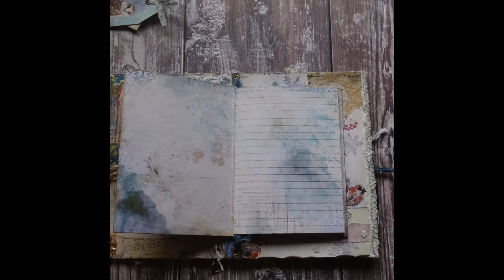magical witchy winter envelope flip out folder and journal (Sold, thank you)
Today I am sharing a folder made from envelopes with a magical winter theme,with lots of mixed media,collage, a vellum accordian folder, embellishments and ephemera,purposely aged and grungy.Inside is a small journal.

Thanks to Tania from Tatty Treasures for the lovely After Midnight Design papers and inspiration and to Rachel at Roxy Creations for her vellum accordian folder tutorial:

My Etsy shop